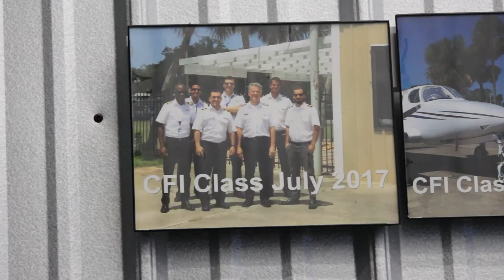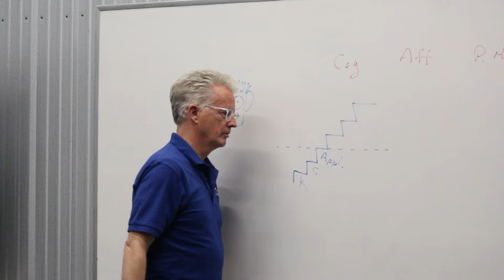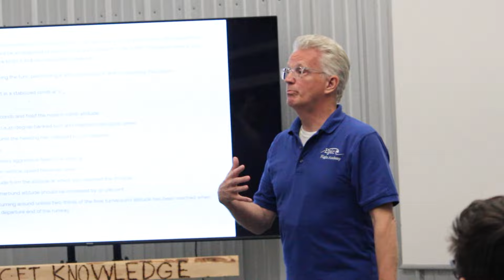The Vital Lesson from 'Telling is Not Teaching: The Flight Instructor Handbook with Mike Thompson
Epic Flight Academy students use flight instruction as a means to build time in the cockpit. This aids in building the hours needed to be hired by airlines, cargo companies and other businesses that require 1500 hours or more. To flight instruct properly, it requires care and time to build that skill of teaching in the aircraft. That's where Mike Thompson's aviation expertise led him to write "Telling is Not Teaching: The Flight instructor's Handbook." This book aids and enhances the method of teaching needed for effective flight instruction. Mike shares his decades of aviation experience at Epic, here on YouTube, and in this essential book to support flight instructors in preparing the next generation of pilots.